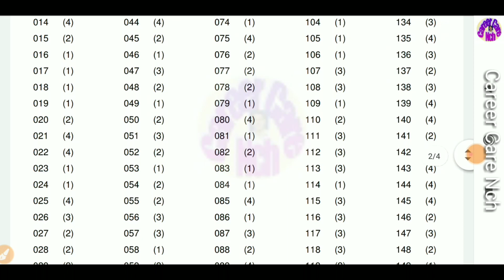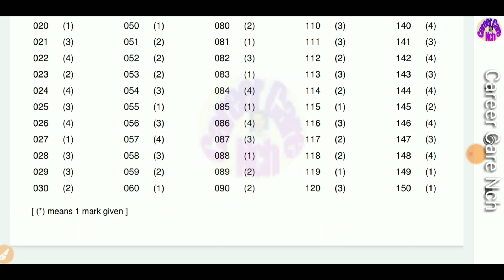HTET Answer key Final 2020 || Haryana TET PGT TGT PRT Answer key Official 2019 Today news // CCNCH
Answer Key